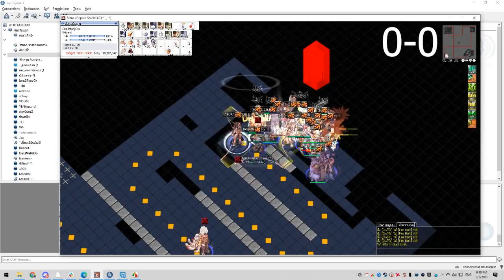WHOWAR 3/8/21 WHO vs NK